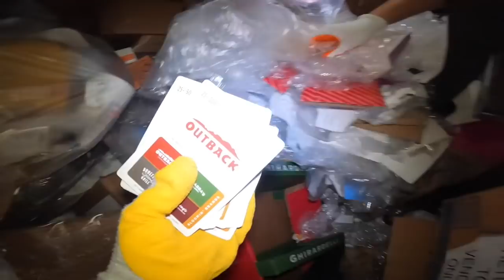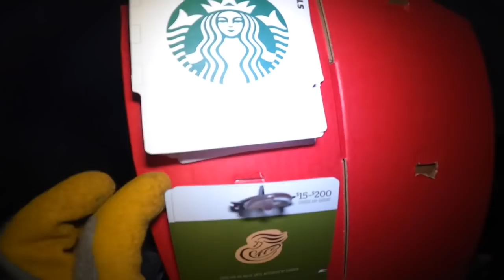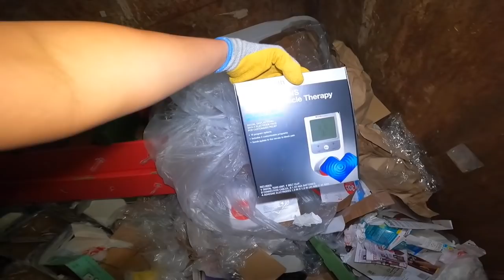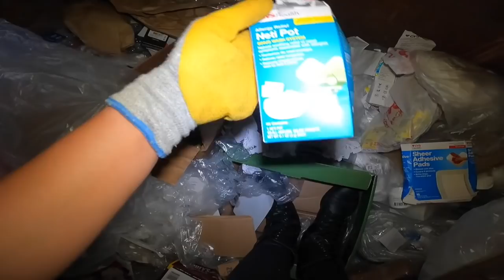DUMPSTER DIVING I HIT THE JACKPOT I CAN'T BELIEVE THESE ARE IN THE TRASH😵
DUMPSTER DIVING FAMILY CAME TO PICK UP THE FOODS WE GOT FROM DUMPSTER

My channel is all about dumpster diving come along and joined me as i dumpster dive picking out the foods that are still good to ate saving it from landfill, reuse, recyle and repurpose. We kept most of it. Some are being donated to neighbors friends of friends
you wont believe the foods we got from dumpster tons of tons of good fresh produce. We take as much as we could fit in my SUV, even the fruits and veggies that are about to rotten, We feed it to wild Animals like Rabbits, Peacocks and Cat .Some goes back to landfill by compsoting it in our gardens!!

If you like my content please give me a support, consider to subscribe my channel if you want😍😍 turn on notification bell beside the subscribe button so that you won't missed anything everytime i uploaded a new video.

If you're still reading these know that i love you and appreciated  you for dropping by my channel.Take care and Godbless😍hugs❤️